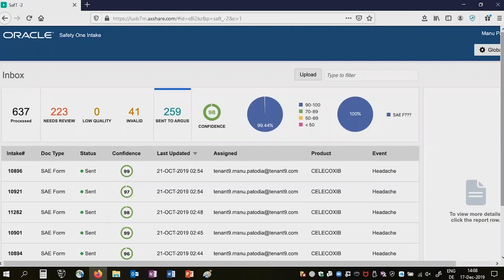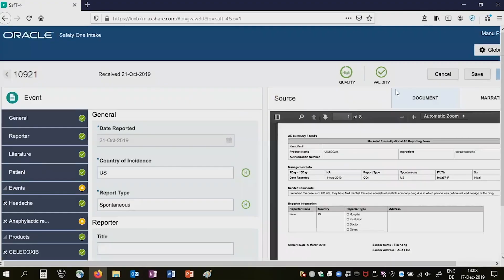Safety One Intake—Powered by Artificial Intelligence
Bruce Palsulich, Vice President Product Strategy at Oracle Health Sciences, discusses how pharmacovigilance teams can manage the ever-growing volume of adverse events with the help of the new AI-powered solution Safety One Intake.